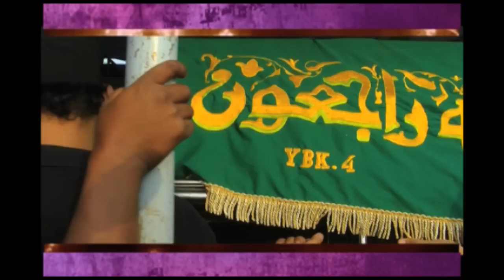Highlight - Intens 22 Oktober 2015